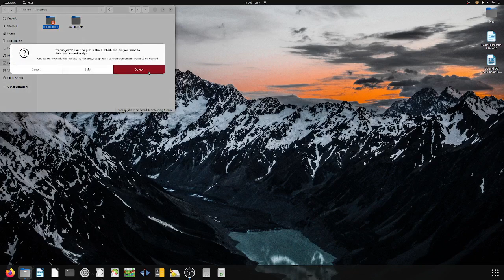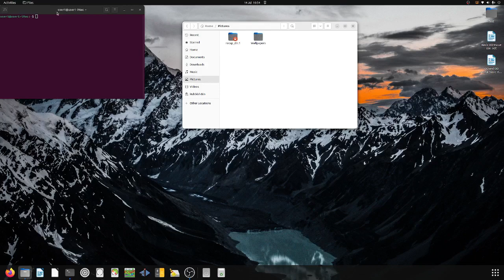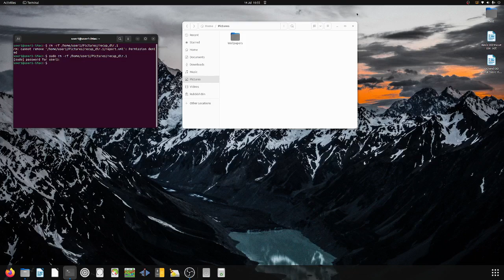FORCE DELETE Files in Ubuntu Linux (Even with Root Permissions!)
👋 Hey there! Have you ever run 'sudo rm' on a file in Ubuntu or another Linux distro and still gotten a "Permission Denied" error? You're not alone! This is the ultimate guide to FORCE DELETING those truly STUBBORN files and folders that resist even the ROOT user.

In this video, I'll walk you through the three main reasons a file won't delete, even with superuser permissions, and show you the exact terminal commands to fix it. We’ll cover:

1. The classic **sudo rm -rf** method (and why it might fail).
2. How to check for and remove **Immutable (i)** or **Append-Only (a)** file attributes using the **chattr** and **lsattr** commands.
3. The secret location of the **Root User’s Trash** and how to empty it.

Stop letting undeletable files clog up your system. Watch now to master file deletion in Linux and solve that frustrating "cannot remove file" error forever!!

If you want me to recover you files videos photos i use specilised hardware and software and easily get 30% better results that freeware and with speacialised hardware to protect failing devices.